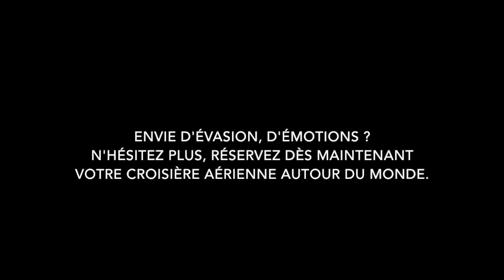LA 39ÈME ÉDITION DE LA SAGA DU TOUR DU MONDE : ÉPISODE 6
Avec TMR, partez à la découverte des îles paradisiaques...

Aujourd'hui, le Tour du Monde se pose à Tahiti, pour vous faire partager les merveilles de la nature dans un cadre enchanteur : Bora Bora, Moorea, la nage avec les raies Manta, les randonnées en Jeep, les festivités dansantes ou même votre hôtel...
Tout à Tahiti évoque l'idée de Paradis Terrestre...

Bon voyage avec TMR.